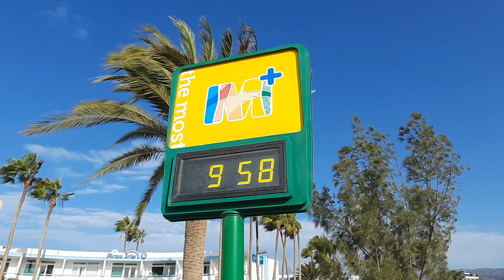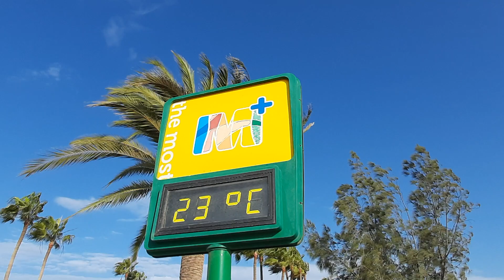🔴🌡️LIVE Playa del Ingles Gran Canaria 30.12.22 Weather Today Wetter Heute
Live from Playa del Ingles Maspalomas Canary Islands Spain Today